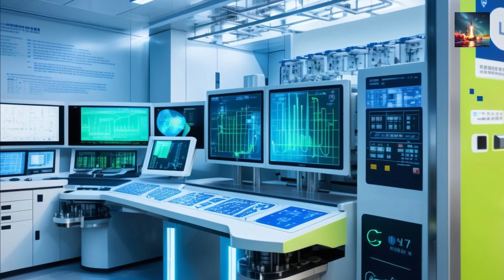China's EUV LIGHT SOURCE BREAKTHROUGH Changes Everything in Semiconductor Industry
In a major leap for China's semiconductor industry, researchers have developed a groundbreaking extreme ultraviolet (EUV) light source platform, overcoming a critical barrier to producing advanced chips domestically. This innovative technology enables high-precision photolithography, paving the way for self-reliant manufacturing of cutting-edge microchips. Join us as we explore how this breakthrough could reshape the global tech landscape and bolster China's position in the race for semiconductor supremacy.